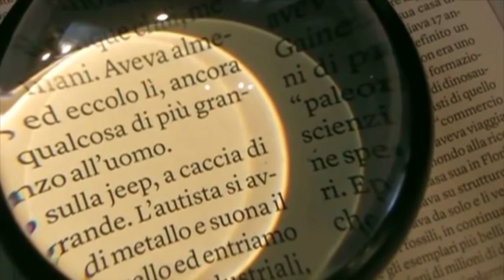GOSSIP MANIA 27-05-2021